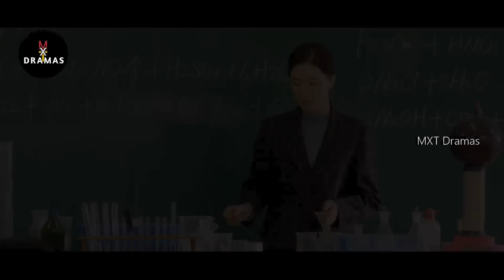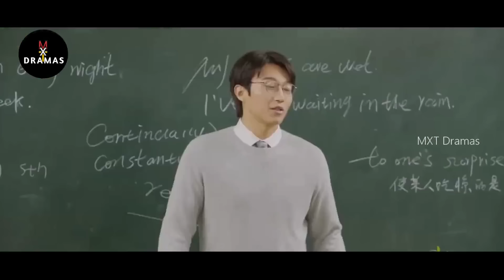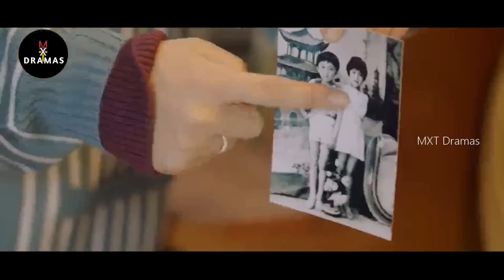"SCHOOL MEMORIES" - ரொம்ப சேட்ட புடிச்ச பசங்க பா..! 😅 |REVIEW :18 |MXT| Review in Tamil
Drama: When We Were Young
Country: China
Episodes: 24
Aired: Nov 22, 2018 - Dec 28, 2018
Aired On: Thursday, Friday
Original Network: Tencent Video
Duration: 45 min.

Thanking you!!